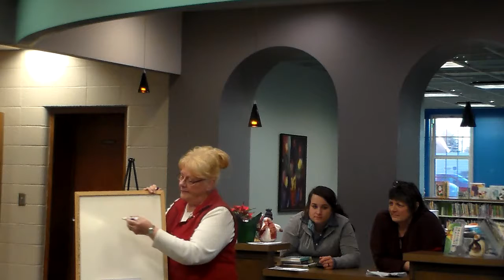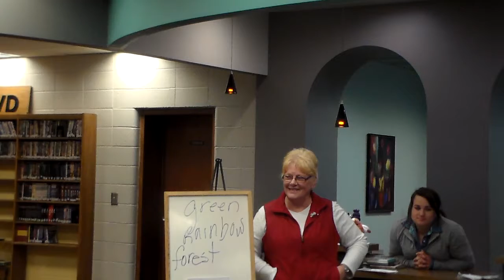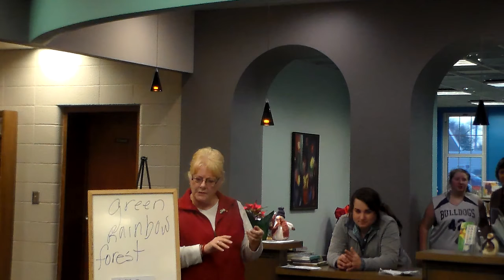Angel Puppets 11 29 2018 Bridgeport Library 2